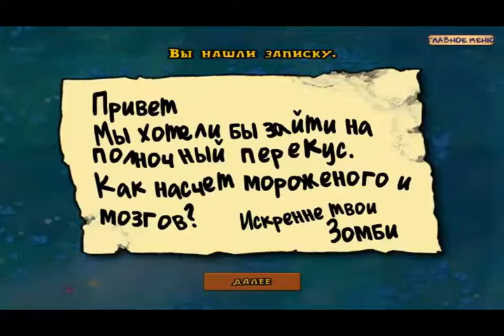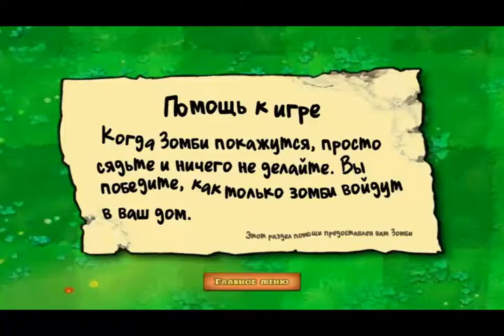Играем в plants vs zombies #4